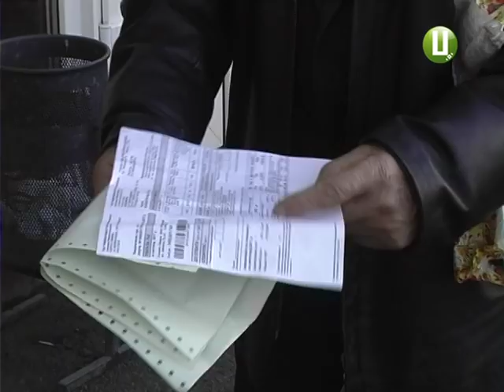Люди з платіжками за газ штурмують центр обслуговування «Хмельницькгазу»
Черга довжиною у десятки метрів - хмельничани отримали платіжки за газ із новими цифрами. Щоб з’ясувати, скільки і за що платити, біля центру обслуговування люди чекають півдня. У «Хмельницькгаззбуті» запевняють: рекомендований платіж - сплачувати не обов’язково. Тож платити чи не платити - з’ясовували наші кореспонденти.